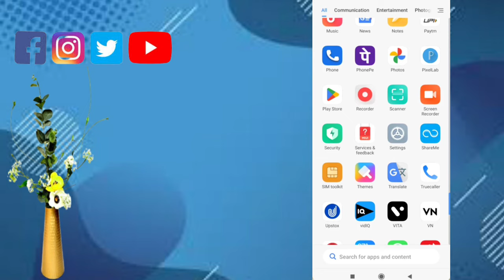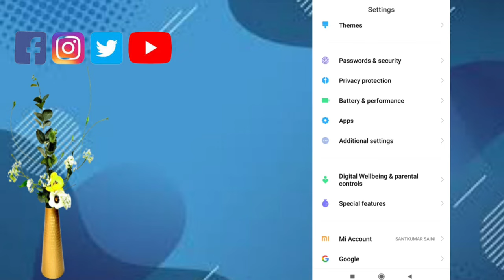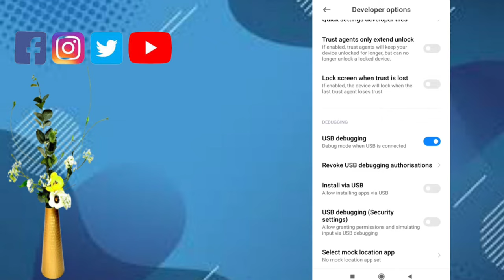Mi Xiaomi Redmi ke phone me wirless mic kaise connect kare | mic kaise connect kare Kunwarsa tech.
MI, Xiaomi ya Redmi ke phone me wirless mic kaise connect kare | mic kaise connect kare Kunwarsa tech.
Hello dosto🙏🙏 es video me hamne aap ko batya h, ki aap ke phone me wirless mic ya OTG connect kaise kare. Me aashaa karta hu ki aap ko video pasand ayegi, to please video ko like or channel ko subscrib jarur kare❤❤ thank you🙏🙏
My fact YouTube channel link

Related Queries-
Mi ke phone se wireless mic kaise connect kare
Xiaomi ke phone se wireless mic kaise connect kare
Redmi ke phone se wireless mic kaise connect kare
Mobile me OTG ka option nhi h to kya kare
Mobile me OTG ka option nhi h to wirelessmic kaise connect kare
Mobile se wireless mic kaise connect kare
Mobile se OTG kaise connect kare
Phone me OTG kaise connect kare
Phone me wireless mic kaise connect kare
Wireless mic connect nhi ho pa rha h to kya kare
Kisi bhi mobile se wireless mic kaise connect kare
How To connect wireless mic
How to connect wireless mic to MI, Xaomi, Redmi phone
How to connect mic to phone
 how to connect wireless lavalier mic to phone
how to connect wireless lavalier microphone to android phone
wireless mic kaise set karen